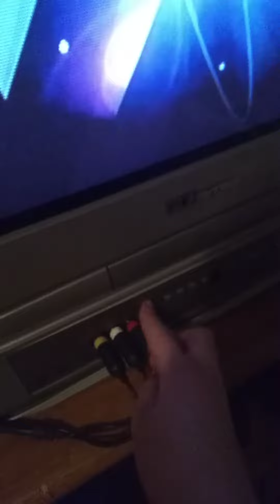Idiot records tv acting strange at night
This is a spoopy video.